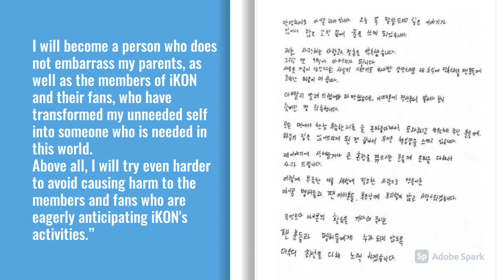Bobby of iKON Announces His Marriage And Fiancée's Pregnancy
Bobby from iKON has revealed some exciting news!
Bobby posted a handwritten letter to admirers on Instagram on August 20.
The following is the text of the letter:

“Hello, this is Bobby from iKON. I have something I really want to say to you today, therefore I'm writing this after much deliberation.
I have committed to marry someone I adore.
In September, I will also become a father.
I'm excited to receive a new family member, but I'm more sorry for the admirers who must be surprised by my news.

I should've informed you sooner, but I apologize for the delay; I was more concerned than anything for this reason.
I'm feeling a lot of guilt since I believe I've put a lot of emotional strain on the folks who are always willing to help and support me, despite the fact that I'm deficient in many areas.
I apologize profusely to anyone who has been upset or puzzled by my news.

I will become a person who does not embarrass my parents, as well as the members of iKON and their fans, who have transformed my unneeded self into someone who is needed in this world.
Above all, I will try even harder to avoid causing harm to the members and fans who are eagerly anticipating iKON's activities.”